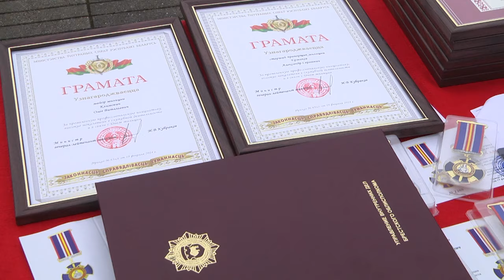2024-03-05 День милиции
4 марта – знаковая дата для белорусских милиционеров. В этот день личный состав Министерства внутренних дел отмечает свой профессиональный праздник – День милиции. Шли годы, сменялись исторические вехи, однако какими эпохальными и драматичными не были бы они в судьбе страны, на переднем фронте борьбы с преступниками находились люди в милицейской форме, которые принимали и принимают на себя главный удар криминальной среды. Накануне в областном центре прошло возложение цветов к памятному знаку отдельного батальона войск НКВД, а также награждение отличившихся грамотами и благодарностями. Об этом более подробно смотрите в первом сюжете выпуска.
*Наши контакты:*
✅Телефон горячей линии:
54-63-67